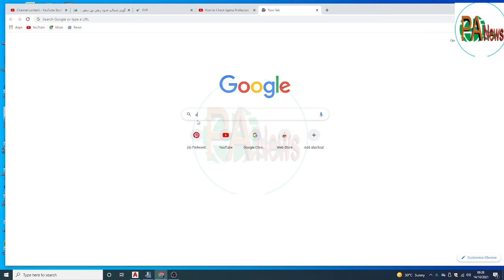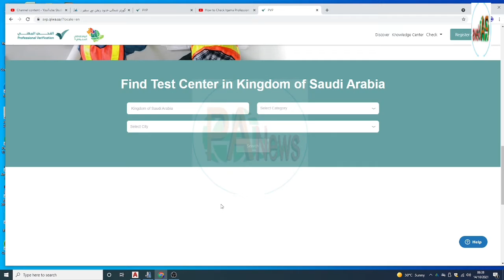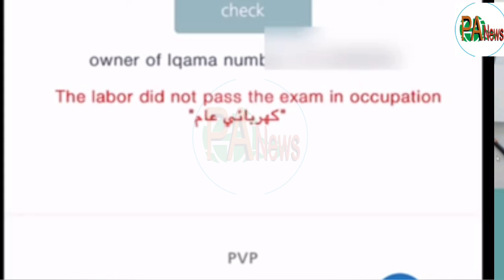professional verification program check l How can check Iqama profession change status online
Pak Arab News